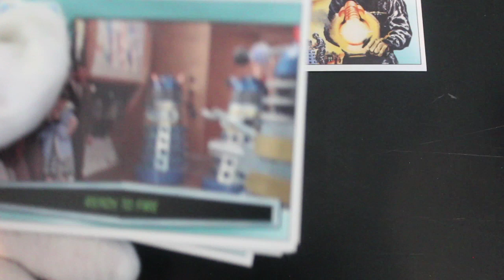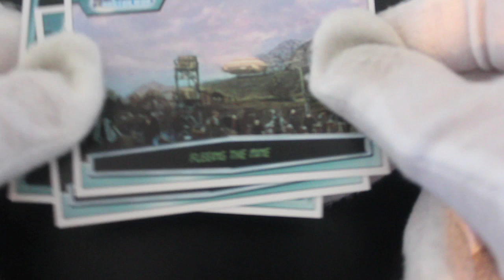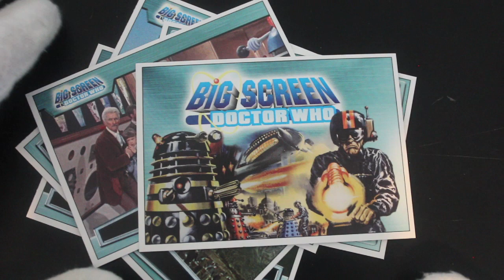Trading Card Tony #252 - Big Screen Doctor Who - Pack Opening!